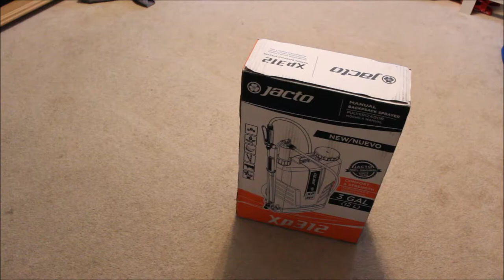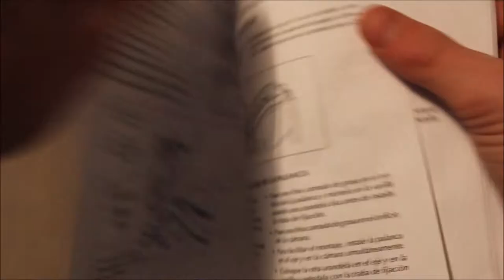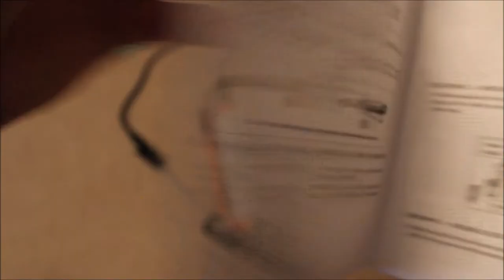Jacto XP312 Backpack Sprayer Review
READ DESCRIPTION

32 GB SD Card:

Action Camera

Bendy Tripod Thingy

Other promotional inquiries?